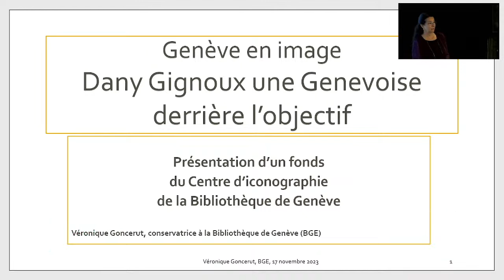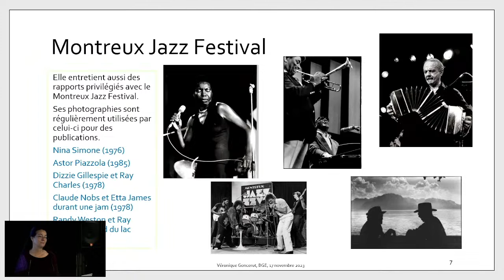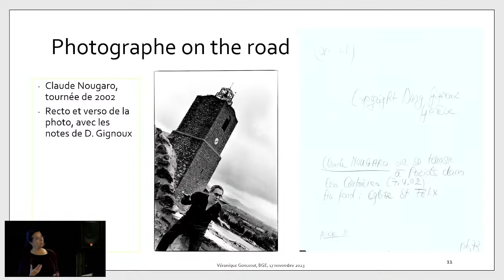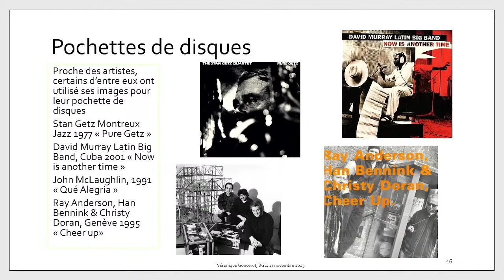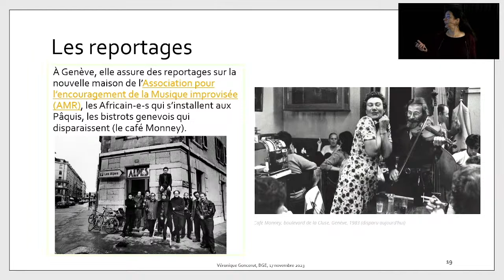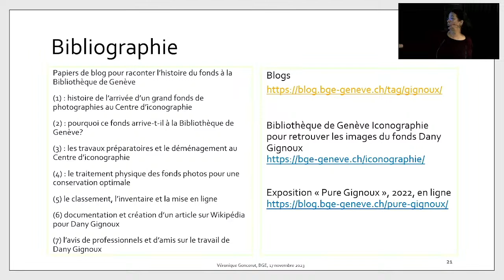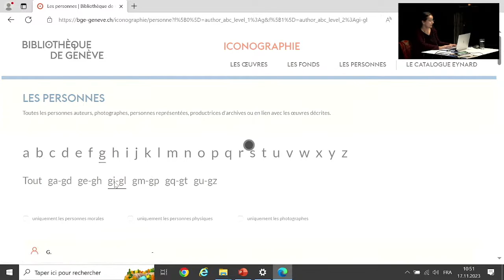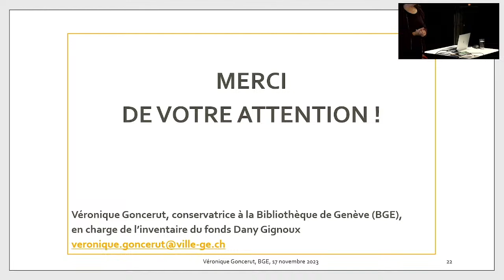Conférence : « Dany Gignoux une Genevoise derrière l’objectif. »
Cité Seniors vous propose, tout au long de l'année, des activités sociales et culturelles,  des conférences et des moments de rencontre. Une sélection de ces activités sont retransmises en direct sur cette chaîne et sont à voir ou à revoir !
Aujourd'hui,  découvrez notre conférence : « Dany Gignoux une Genevoise
 derrière l’objectif. » avec Véronique Goncerut, conservatrice
aux collections spéciales Bibliothèque
de Genève, historienne.